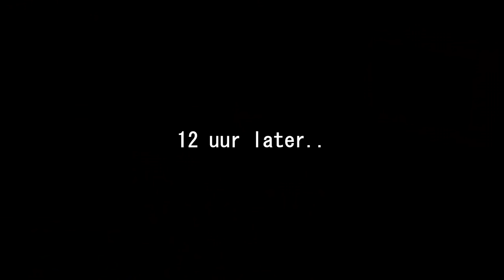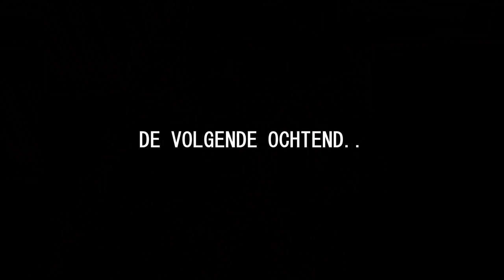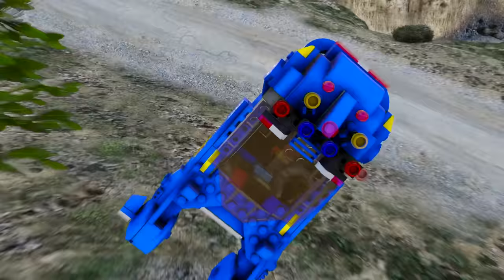HENKIE monteert POLITIE LEGO AUTO!!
Noobs die mee deden:
- @WalnutMax henkie jottem de 3e

 🎮IGN Info:
Steam: LikeAWalnut
EpicGames: LikeAWalnut
Minecraft: LikeAWalnut
Origin: LikeAWalnut
PSN: Mrwalnutt
Rockstar: LikeAWalnoet
Roblox: MonteurDeurHenkie